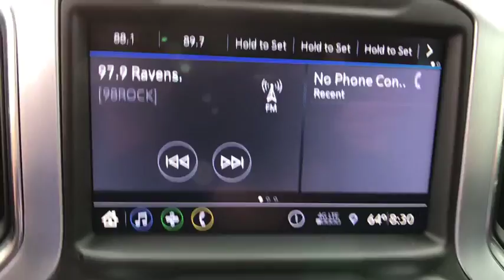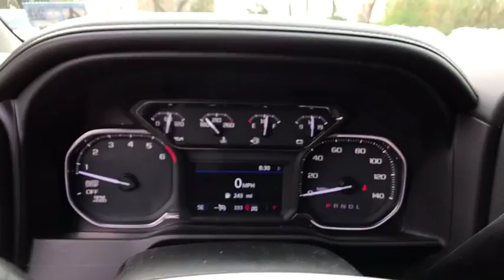2019 GMC Sierra 1500 Leesburg, Manassas, Winchester, Sterling, Frederick, VA 85422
Steel Metallic N 2019 GMC Sierra 1500 available in Leesburg, Virginia at Country Buick GMC. Servicing the Manassas, Winchester, Sterling, Frederick, VA area.

326 E. Market St

2019 GMC Sierra 1500 ElevationbrbrCountry Buick GMC Big City Selection and Savings. Small Town Integrity and Hospitality. Completely Transparent - No Hassle Sales Experience. Check out our Huge Inventory and Super Savings.Great Selection To Choose From... Chevrolet... GMC... Ford... Nissan... Honda... Toyota.
Preferred Equipment Group 3SB,3.42 Rear Axle Ratio,3.23 Rear Axle Ratio,Heavy-Duty Rear Locking Differential,Wheels: 20 x 9 Black Gloss Painted Aluminum,Front 40/20/40 Split-Bench Seat,Front Bucket Seats,Cloth Seat Trim,10-Way Power Driver Seat Adjuster w/Lumbar,Heavy Duty Suspension,Radio: GMC Infotainment Audio System,Color-Keyed Carpeting Floor Covering,Elevation Convenience Package w/Bucket Seats,Elevation Value Package,Electric Rear-Window Defogger,Deep-Tinted Glass,LED Cargo Area Lighting,Trailering Package,220 Amp Alternator,Integrated Trailer Brake Controller,OnStar & GMC Connected Services Capable,4-Way Manual Driver Seat Adjuster,4-Way Manual Passenger Seat Adjuster,GMC Connected Access,Power Front Windows w/Passenger Express Down,Power Rear Windows w/Express Down,Keyless Open & Start,Power Door Locks,Power Front Windows w/Driver Express Up/Down,Rear Wheelhouse Liners,Front Rubberized-Vinyl Floor Mats,Rear Rubberized-Vinyl Floor Mats,Remote Vehicle Starter System,Single-Zone Manual/Semi-Automatic Air Conditioning,Dual-Zone Automatic Climate Control,Compass,Hitch Guidance,Floor Mounted Console,Body-Color Surround Grille,Heated Driver & Front Passenger Seating,External Engine Oil Cooling,Heated Steering Wheel,Auxiliary External Transmission Oil Cooler,12-Volt Rear Auxiliary Power Outlet,170 Amp Alternator,2 USB Ports,Electrical Lock Control Steering Column,Manual Tilt Wheel Steering Column,Manual Tilt-Wheel & Telescoping Steering Column,Single-Speed Active Transfer Case,Steering Wheel Audio Controls,6-Speaker Audio System Feature,Rear Dual USB Charging-Only Ports,Theft Deterrent System (Unauthorized Entry),Front Frame-Mounted Black Recovery Hooks,GMC 4G LTE,Exterior Parking Camera Rear,Premium audio system: GMC Infotainment System,4-Wheel Disc Brakes,6 Speakers,Air Conditioning,Electronic Stability Control,Tachometer,Voltmeter,ABS brakes,AM/FM radio,Alloy wheels,Brake assist,Bumpers: body-color,Delay-off headlights,Driver door bin,Driver vanity mirror,Dual front impact airbags,Dual front side impact airbags,Front anti-roll bar,Front fog lights,Front reading lights,Front wheel independent suspension,Fully automatic headlights,Heated door mirrors,Illuminated entry,Low tire pressure warning,Occupant sensing airbag,Outside temperature display,Overhead airbag,Overhead console,Panic alarm,Passenger door bin,Passenger vanity mirror,Power door mirrors,Power steering,Power windows,Radio data system,Rear reading lights,Rear step bumper,Rear window defroster,Remote keyless entry,Security system,Speed control,Speed-sensing steering,Split folding rear seat,Steering wheel mounted audio controls,Tilt steering wheel,Traction control,Trip computer,Variably intermittent wipers,Front beverage holders,Front Center Armrest w/Storage